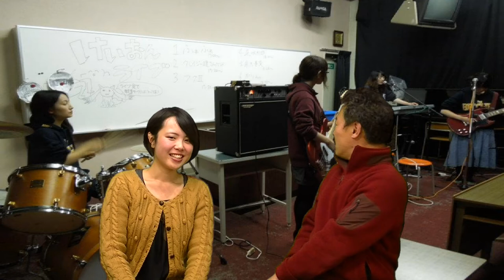Niigata Phone de Ring Vol.58